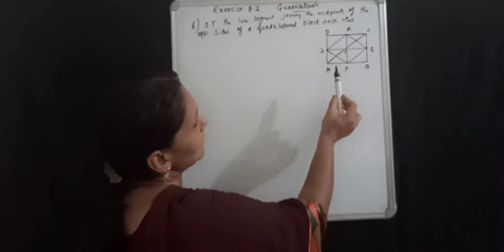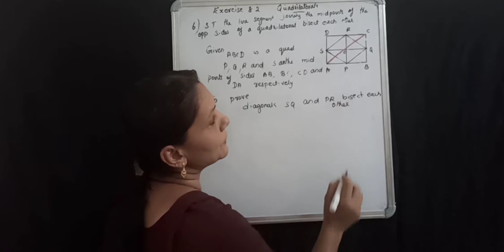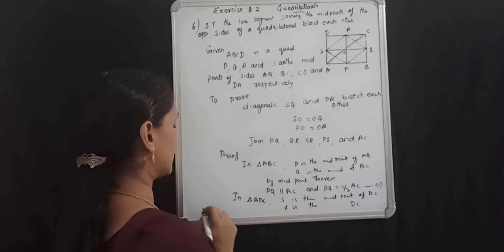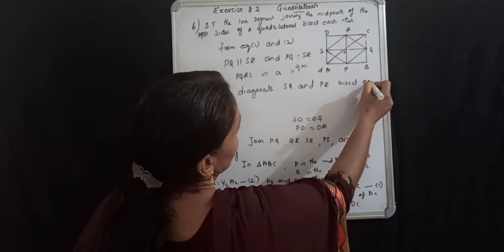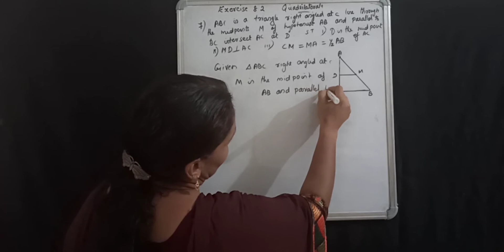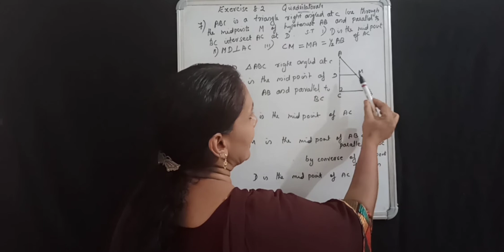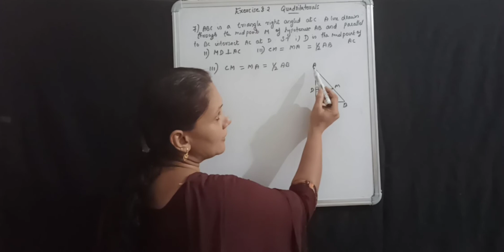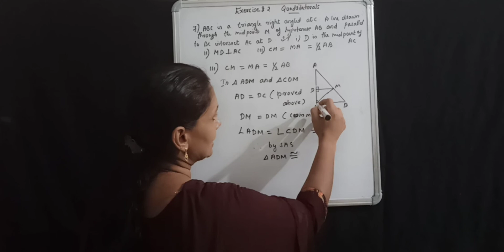Class 9 Maths Quadrilaterals Exercise 8.2 Q. 6 & 7 in Malayalam CBSE NCERT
This video explains exercise 8.2 Chapter 8 Quadrilaterals of Class 9 NCERT textbook.Medium of teaching Malayalam.

question 7 link

Questions 1 to 4 link 8.1

QUERY SOLVED
Solving  exercise 8.2 questions 6 and 7  Mid Point Theorem concept
Solving Exercise 8.1 Class 9 Maths CBSE
Solving All Theorems of Chapter 8 Quadrilaterals
 Exercise 8.1 Quadrilaterals Chapter 8
using theorems
NCERT Class 9 Maths Quadrilaterals
Quadrilaterals
Solving exercise 8.1 12th question chapter 8 quadrilaterals
Class 9 Maths
Exercise 8.2
Diagonals of parallelogram
Diagonals of square
Rhombus
Rectangle
Theorems
Solving all questions exercise 8.1
Mid point theorem
Converse of mid point theorem